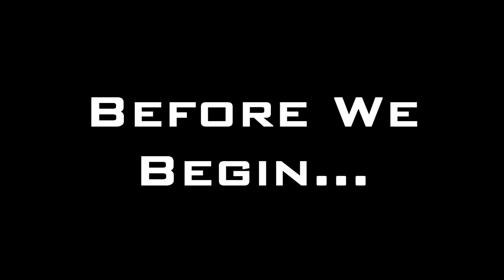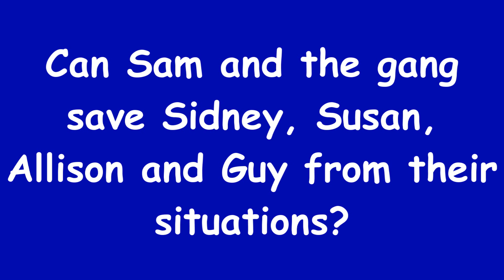Castle Rock Entertainment Logo Bloopers 13: Special Bulletin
And another Castle Rock Entertainment Logo Bloopers video has hit the channel! Steven returns to the group, but chaos emerges as Sidney, Allison and Susan are taken hostage...
Tantrum count: 2 (Sam and Mary)
Barf count: 1 (Sam)